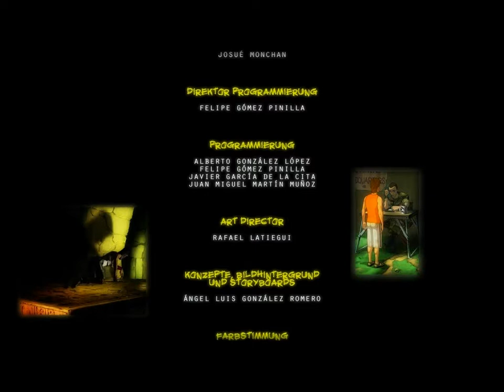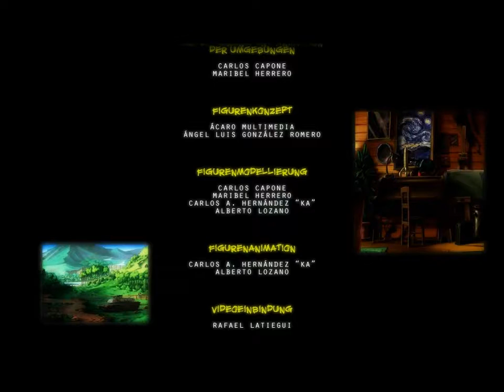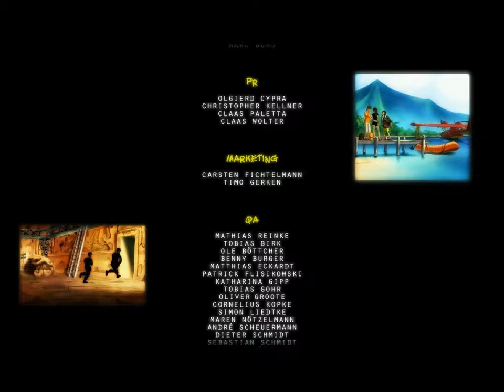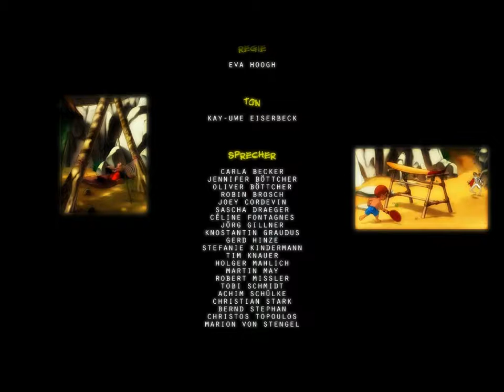Let´s Play: Runaway 2-Dream of the Turtle [Part 67 Final]